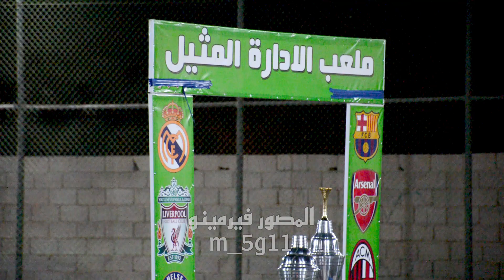نهائي بطولة المرحوم سجاد الزيداوي /ملعب الاداره المحليه / توتنهام 2-0الورق